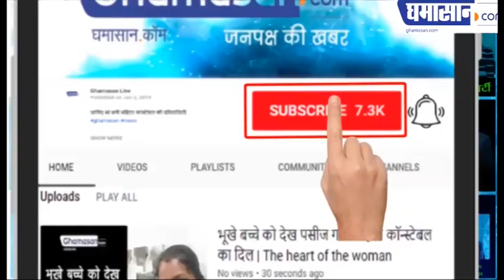किसानों के नाम कृषि मंत्री सचिन यादव का संदेश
ध्यान से सुन लीजिए